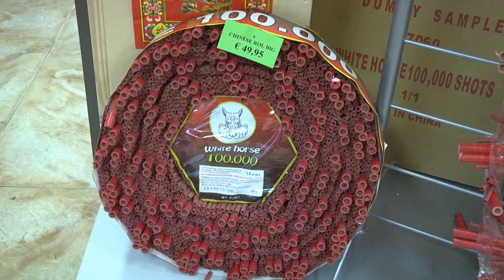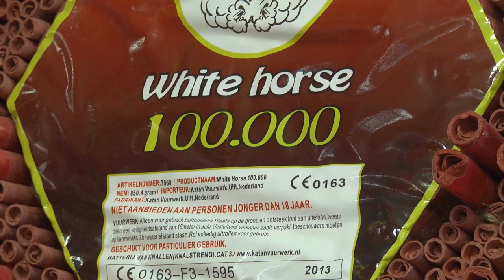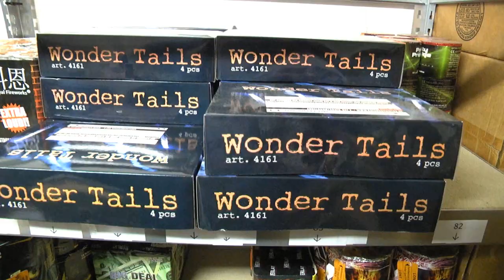Vuurwerkverkoop repo Giezen Hoogkerk 2015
2015 Hoogkerk Giezen